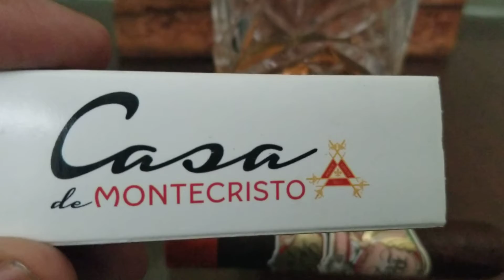My Father La Opulencia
#2 Cigar of 2018 the combustion is perfect, the draw offering earthy underpinnings of chocolate and cocoa with each puff, balanced by a mid-palate oakiness and sweeter, subtle top notes of anise and nougat.